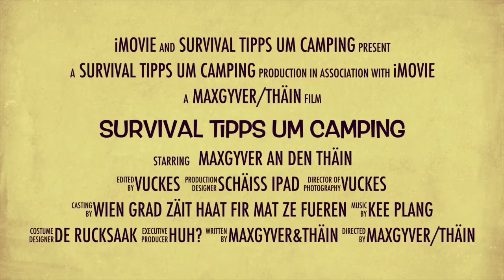Survival Tipps um Camping Trailer (official)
The official trailer of "Survival Tipps um Camping" featuring Maxgyver and Thäin attended by the best camera man on earth Vuckes!

These young and strong guys will show you how to survive under the most various circumstances on camping’s in France!

Watch it, love it share it!

The first episodes are coming soon!